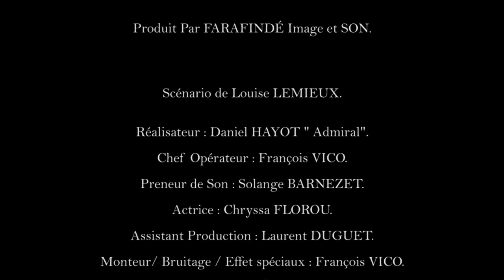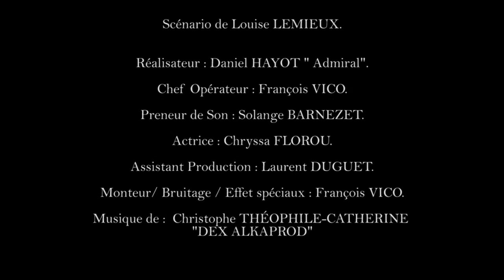" Le Reflet "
Court-métrage produit par FARAFINDÉ Image et Son pour Admiral dans le cadre de sa formation de Réalisateur.
Scénario de Louise LEMIEUX,
Réaliser par Daniel HAYOT "Admiral" (d'origine de la Martinique),
Actrice : Chryssa FLOROU,
Chef-Op.& Montage : François VICO, Preneur de son: Solange BARNEZET,
Ass. Prod: Laurent DUGUET,